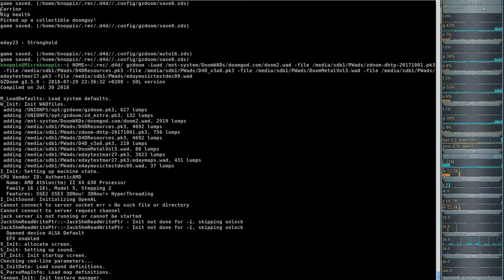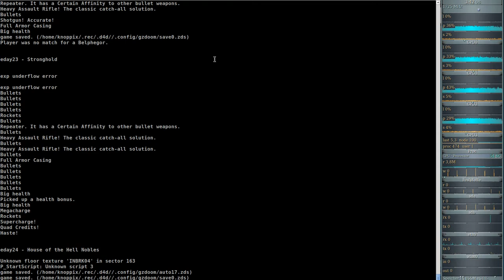DooM 2016 2018 Extermination Day (gzdoom) #23 - Stronghold